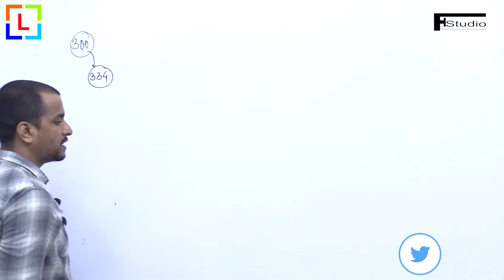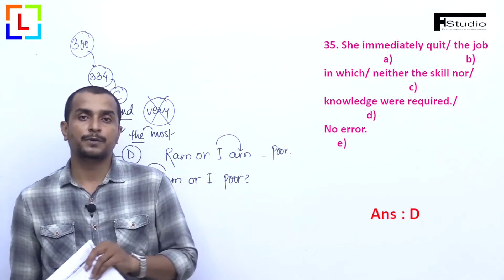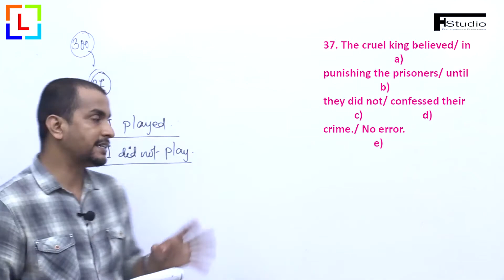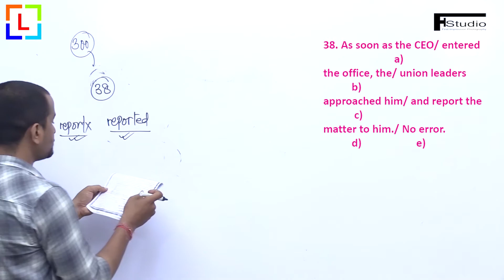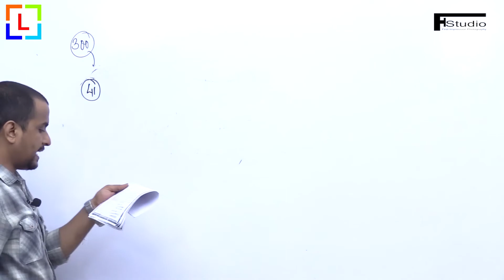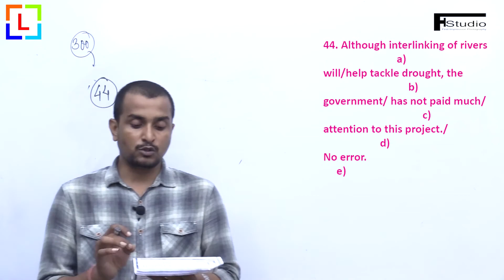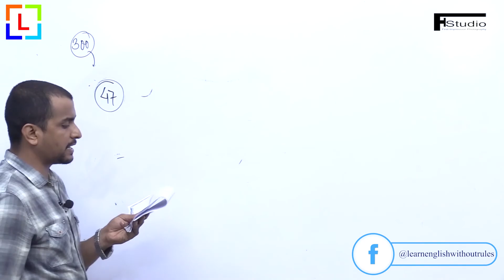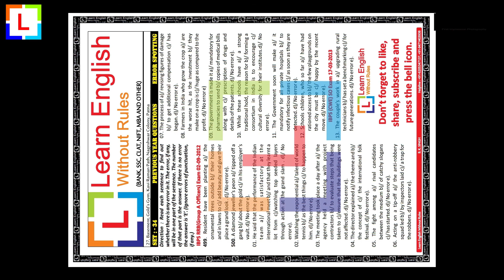Error Spotting [Previous Year] Set -23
Error Spotting [Previous Year] Set -23 | Competitive English | Learn English Without Rules | B. K. Singh

This episode is specially designed and dedicated to competitive aspirants who actually understand 'Error Spotting' is a challenging topic and they can't solve it.

To get self assessment test for' Error spotting [Previous year] Set - 34'  please click the link given below

To get self assessment test for' Error spotting [Previous year] 01-29'  please click the link given below

Set 01 -

Set 02 -

Set 03 -

Set 04 -

Set 05 -

Set 06 -

Set 07 -

Set 08 -

Set 09 -

Set 10 -

Set 11-

Set 12 -

Set 13 -

Set 14 -

Set 15 -

Set 16 -

Set 17 -

Set 18 -

Set 19 -

Set 20 -

Set 21-

Set 22 -

Set 23 -

Set 24 - (Edited)

Set 25 -

Set 26 -

Set 27 -

Set 28 -

Set 29 -

Set 30 -

Set 31 -

Set 32 -

Set 33 -

For videos of solution of Assessment test please click the link given below